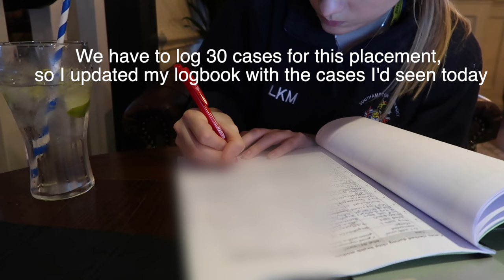Med School Vlog: a new placement & balancing a part-time job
Hello hello! Getting close to 4th year exams now so you may be seeing less vlogs for a little while bur rest assured i will catch up with you as and when i can! In this vlog I spend the day on placement and then do a shift at work. Come with me to see how I balance working with medicine.